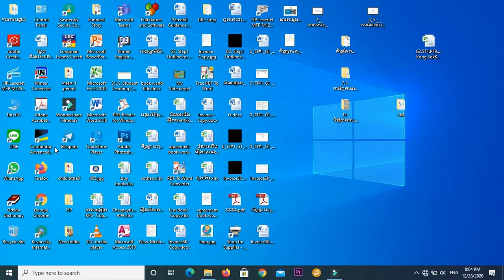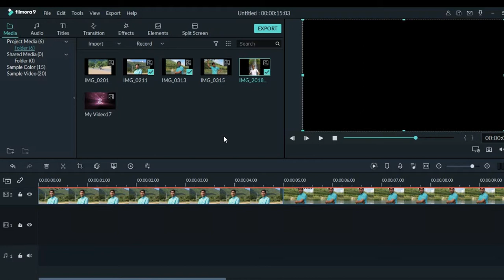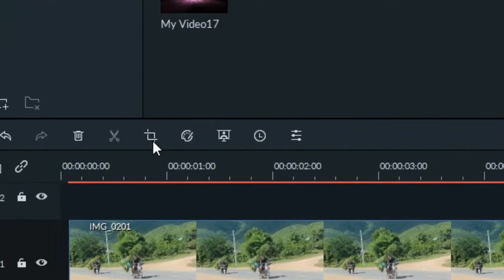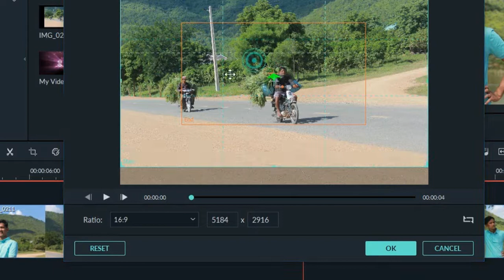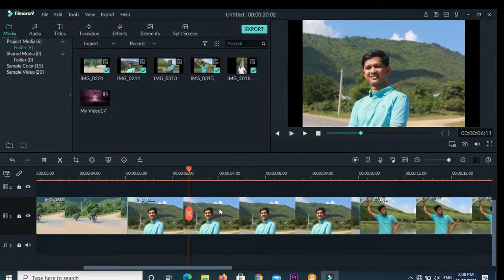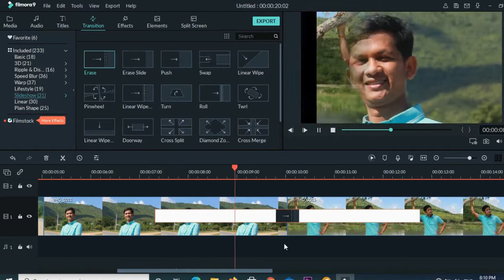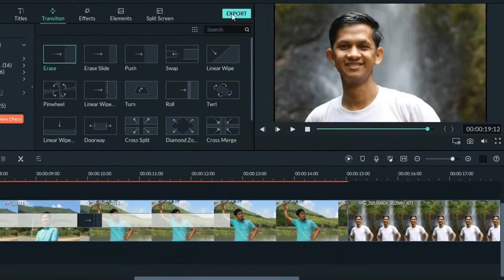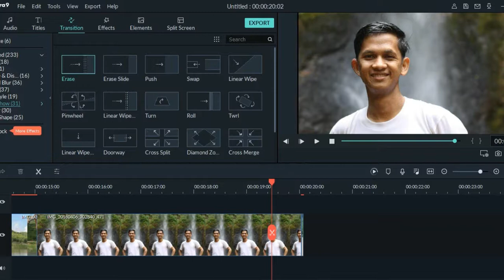How to use zoom video in Wondershare Filmora 2019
ការកាត់តតសឡេងក្នុងកម្មវិធី Wondershare Filmora9 ងាយងាយ/
How to use Wondershare Filmora9 2020
How to use sound on Wondershare Filmora9